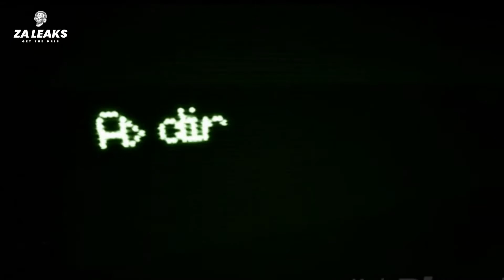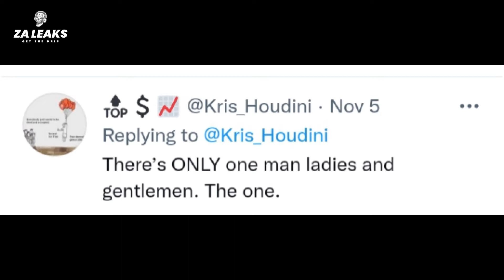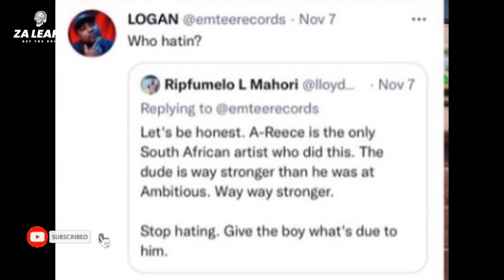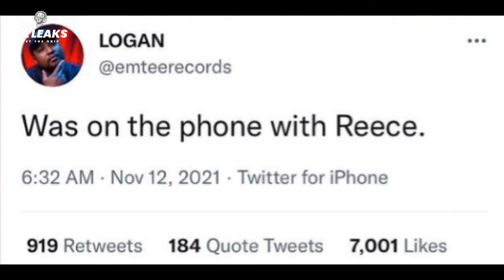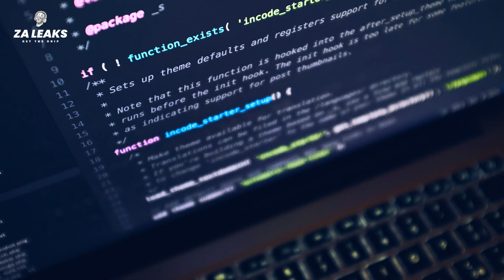Emtee On Hating A-Reece And Apologizes To Him!